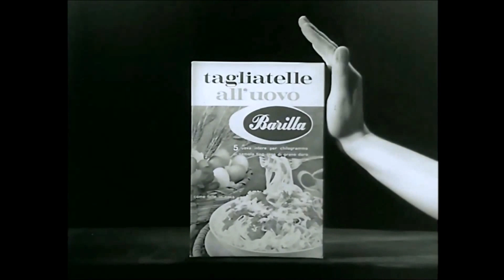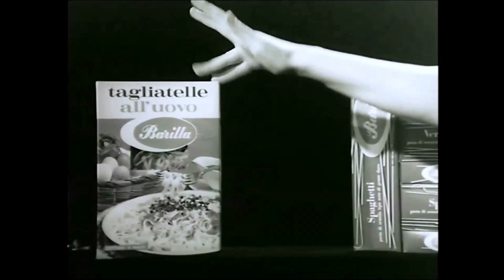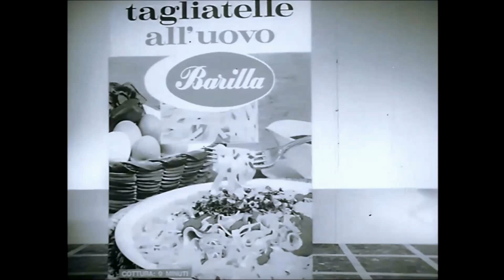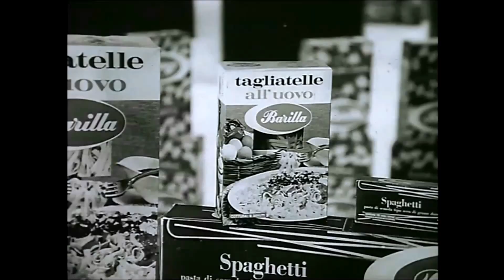Mina - Spot Caroselli Barilla (1965-1969)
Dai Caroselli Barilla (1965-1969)